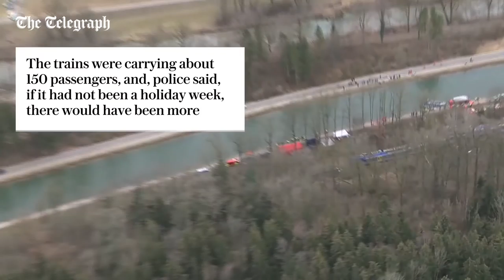Aerial footage shows destruction of German train crash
Aerial footage shows the devastation caused after two passenger trains collided head-on at high speed in isolated countryside in southern Bavaria